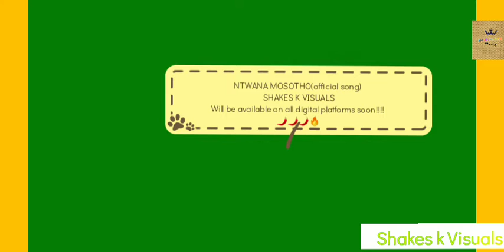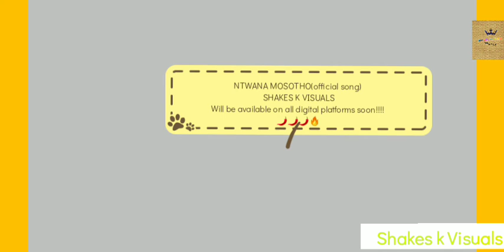NTWANA MOSOTHO BY SHAKES 🌶️🔥( OFFICIAL SONG)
Ntwana mosotho official song by Shakes
Produced by Shakes k visuals
Edited by Shakes
Big ups to mvex RSA